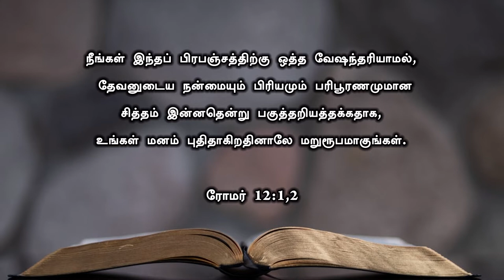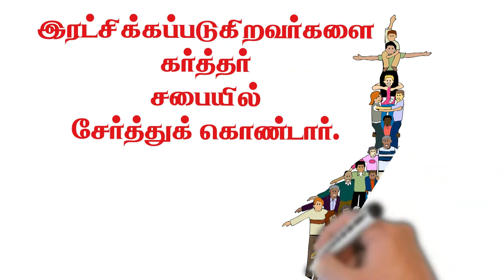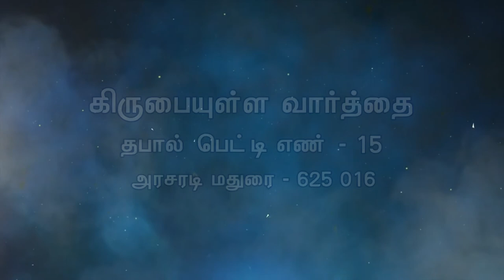மகிழ்ச்சியாய் இருக்க என்ன வழி? | How to be happy in your life? | Bro. Kingsly Rajah